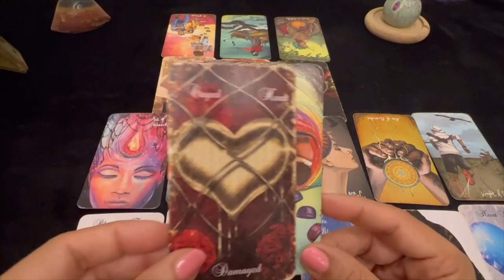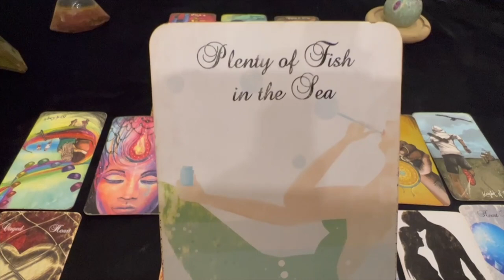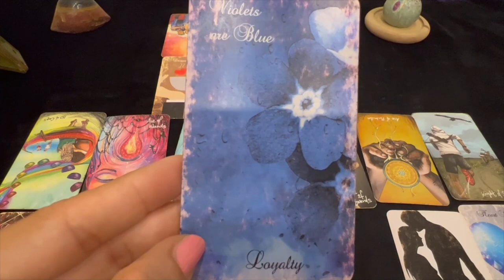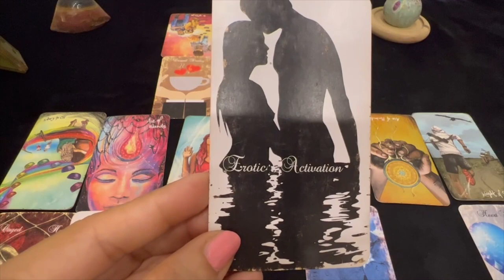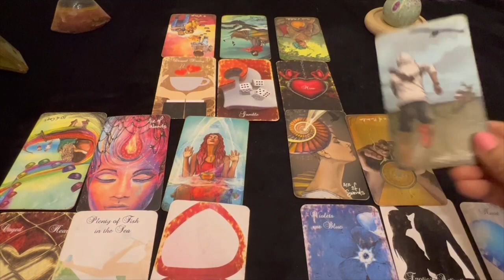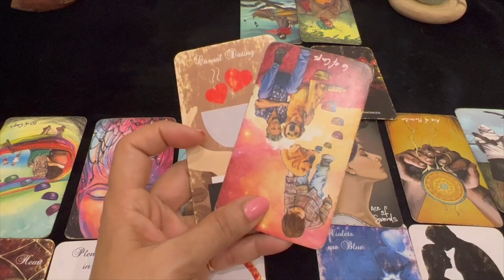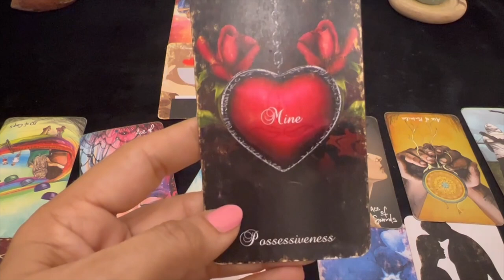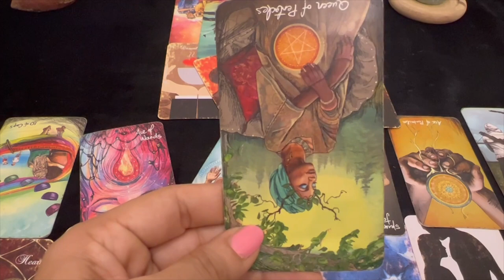💕 Virgo (Kanya) Love Tarot Reading | June 2022 | कन्या राशि लव लाइफ़ | Love & Relationship